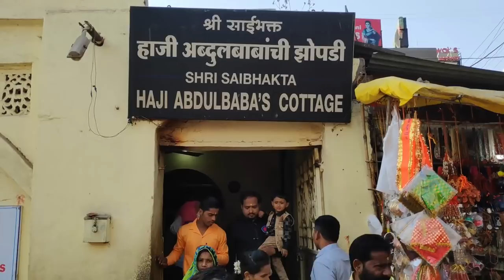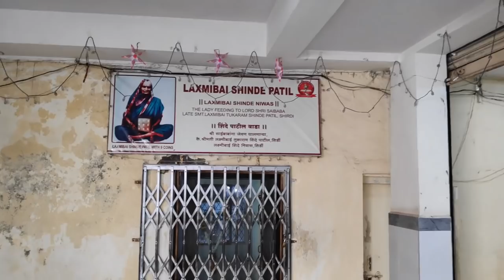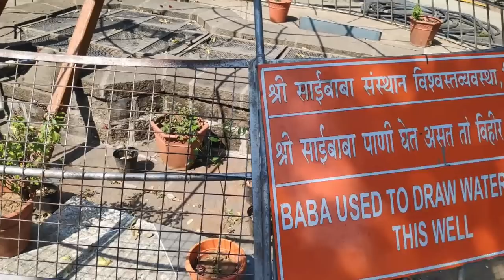Shirdi Sai Baba Temple , Shirdi Full Tour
This video shows the full Shirid hope you guys